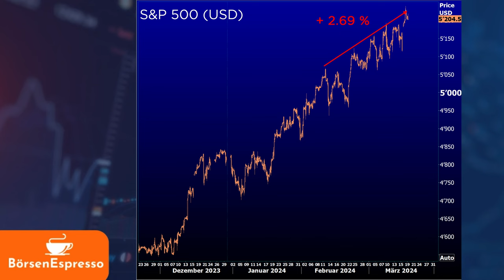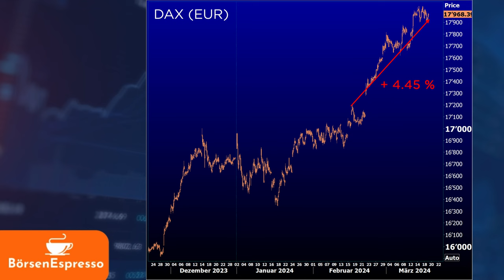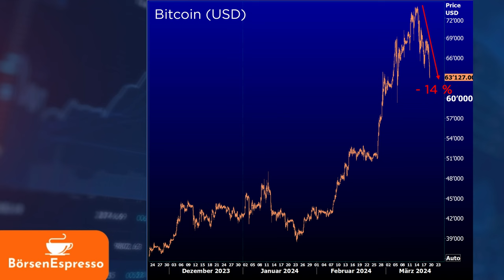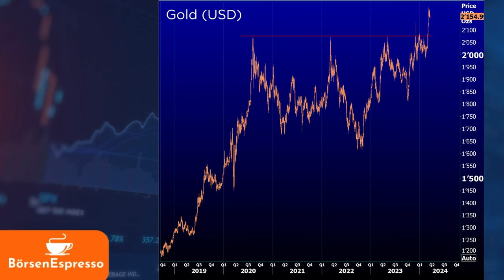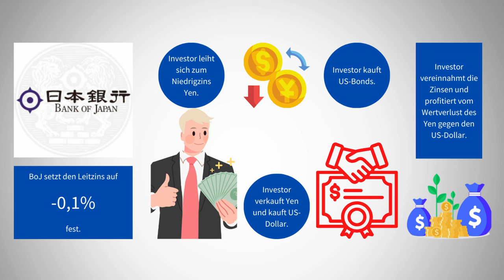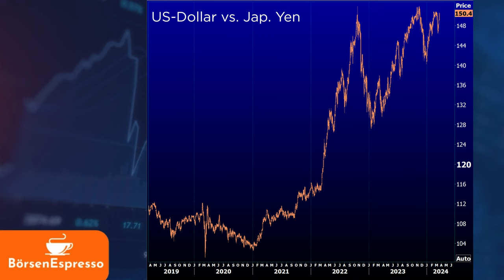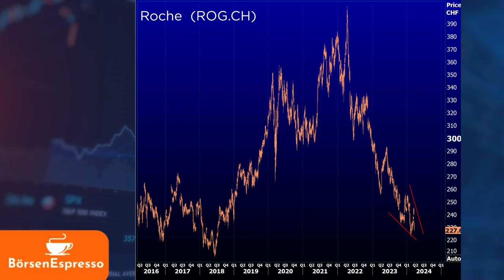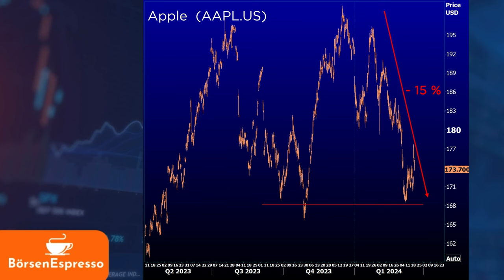Ein Bitcoin-Investment? Bitte, überzeuge uns! | BörsenEspresso mit Ramon Huber und Roland Vogt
Wir wollen uns von Julian Liniger davon überzeugen lassen, weshalb Bitcoin nicht nur zum Spekulieren taugt. Ob es ihm gelungen ist?
Diego Faßnacht zeigt, weshalb die japanische Geldpolitik für die globalen Finanzmärkte ein schwelender Problemherd ist.
Zudem werden der S&P 500, der DAX, das Gold, Dollar vs. Yen und die Aktien von Roche, Aryzta, Tonies und Apple analysiert.

Sämtliche Preisgrafiken wurden am 19. Februar 2024 um 11.00 Uhr mit Eikon von Refinitiv/LSE erstellt.

Ramon Huber hat 20 Jahre Erfahrung als Börsenhändler und 18 Jahren Praxis als Fondsmanager. Diego Faßnacht ist CFA-Charterholder und Volkswirt. Neben seinem ökonomischen und finanziellen Background besitzt er auch ein tieferes politisches Verständnis. Roland Vogt war von 1992 bis 2004 Marktstratege bei der Credit Suisse First Boston, seither Strategist bei invest.ch. Julian Liniger ist Bitcoin-Spezialist der ersten Stunde und hat mit Relai verschiedene Wallet-Lösungen realisiert.

Kapitel
00:45 - Was ist gelaufen?
01:41 - S&P 500
03:05 - DAX (EUR)
04:05 - Interview mit Julian Liniger, Gründer & CEO Relai App
08:20 - Bitcoin
10:44 - Gold
11:30 - Diego Fassnacht über japanische Geldpolitik
13:13 - US-Dollar vs. Yen
13:55 - Aryzta
15:33 - Tonies
16:22 - Roche
17:20 - Apple

BörsenEspresso